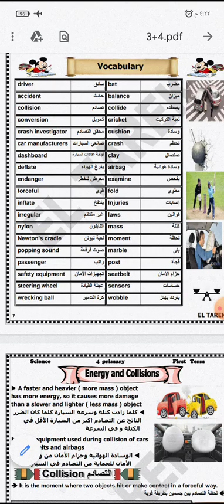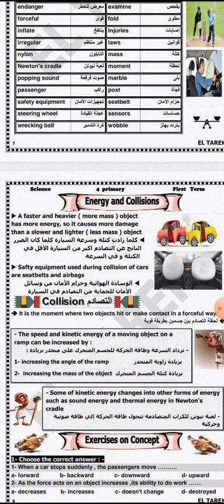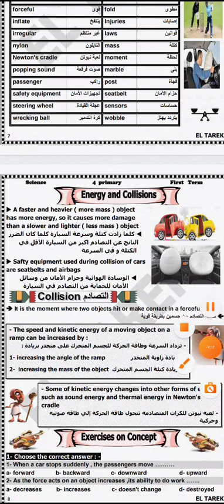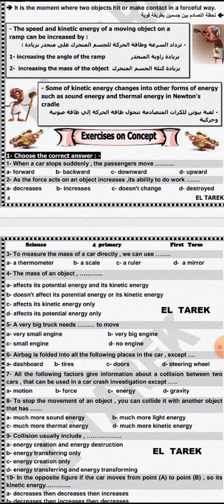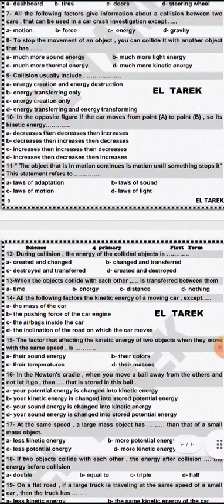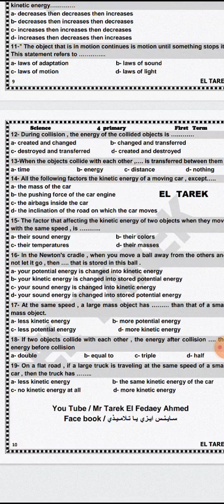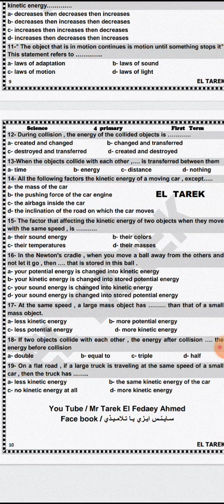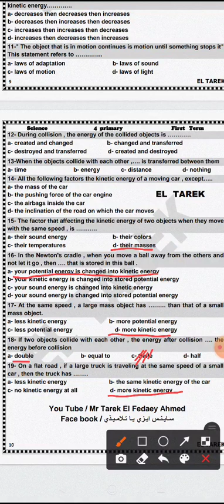ساينس رابعه الترم الثاني الدرس الاول. Energy and Collision مع حل اسئله